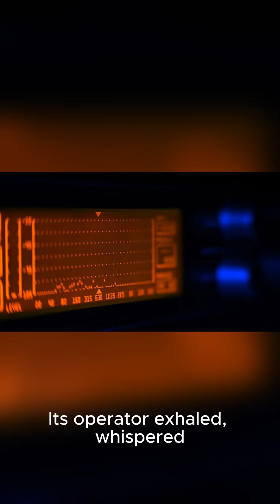$35,000 Drone That Broke a Billion Dollar Defense Wall